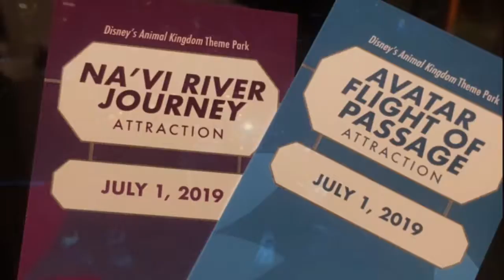DISNEY CAST MEMBER DCP VLOG | Avatar Pandora Na'vi River Journey - Flight of Passage | nesha.vb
welcome to another disney college program ( dcp ) day in my life vlog! today I'm attending a disney cast member only event - which means the park is closed and the cast members ( employees ) get to have the rides to ourselves with our friends!! today we get to have the pandora area of Disney's Animal Kingdom from avatar to ourselves and my friends and I are riding the na'vi river journey + avatar flight of passage

NESHA.VB ♐️

FAQ:
What is my major? Public Relations
What I use to film? iPhone 7+
What I use to edit videos? iMovie
How I edit my pictures? iPhone 7+ + VSCO